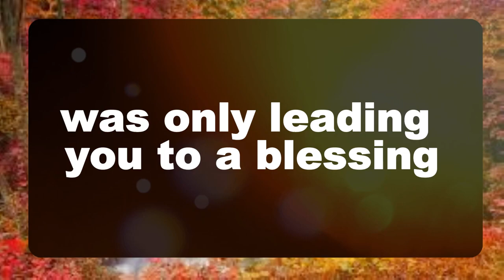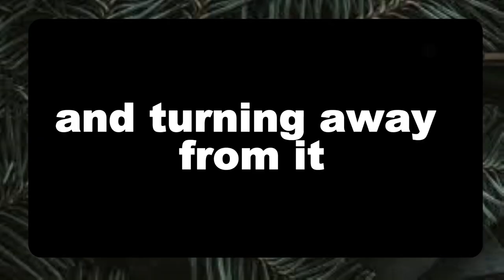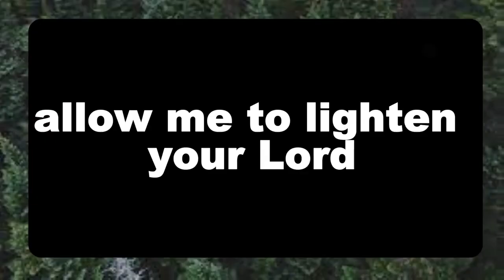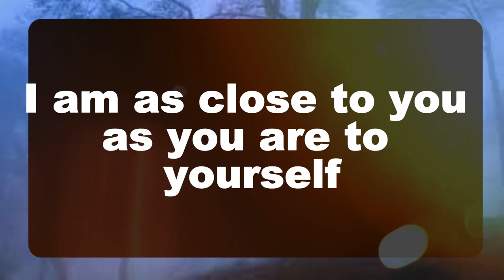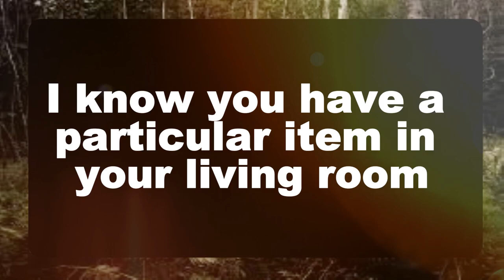💌God message: Heavenly Father, grant me Your peace that... Jesus Message✝️God Miracles illuminate